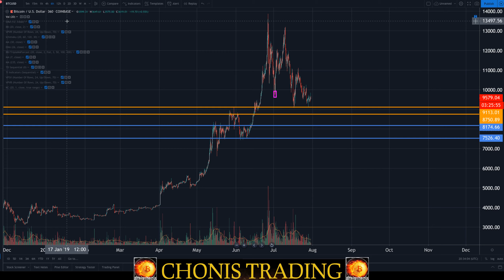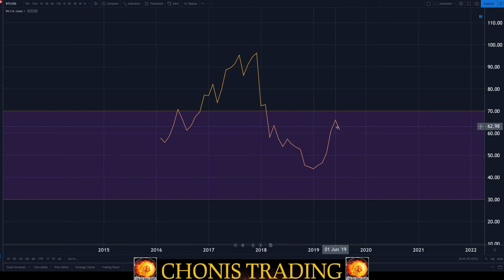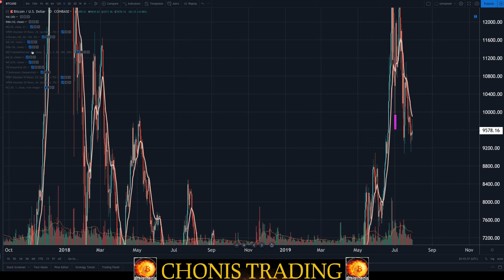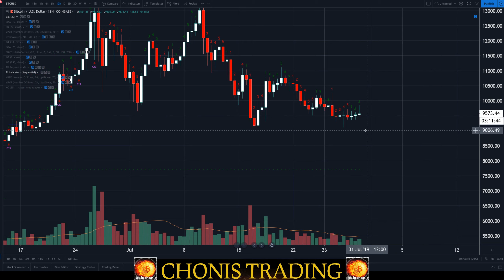$BTC July 30, 2019 BITCOIN End of Month Update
Talking Bitcoin and all things Crypto